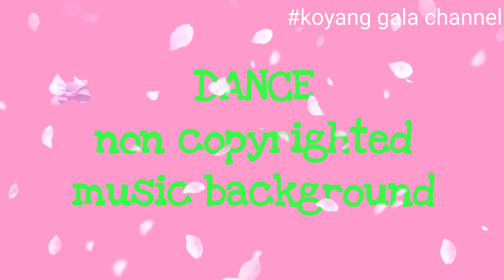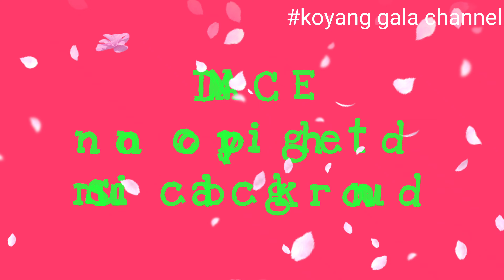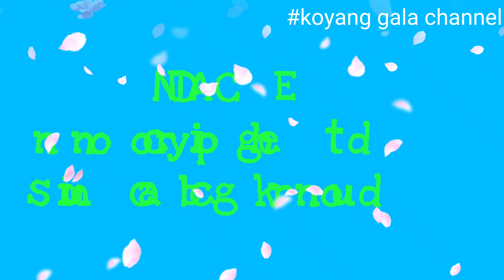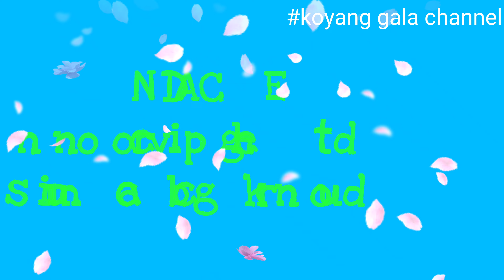Sugar || Free Dance Music || Non Copyright Background Music